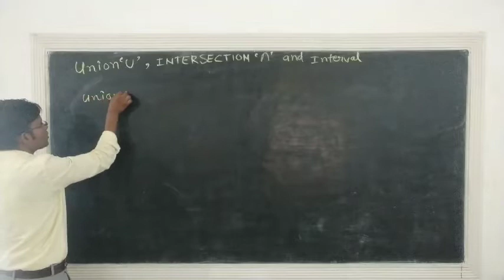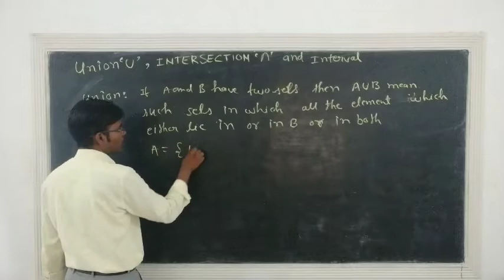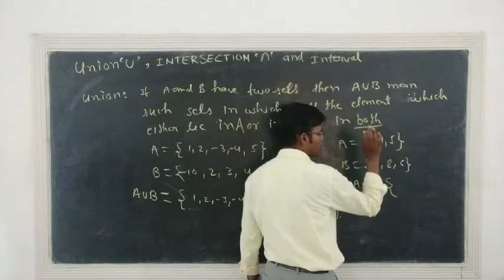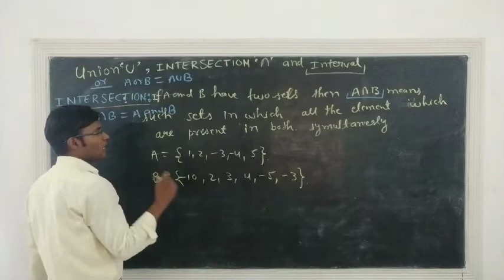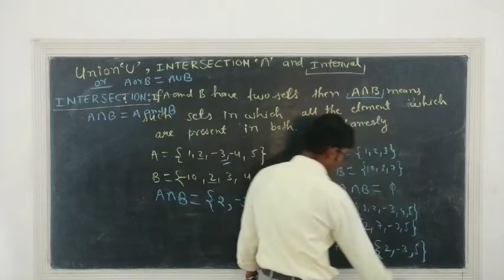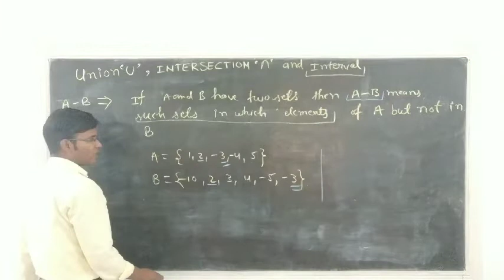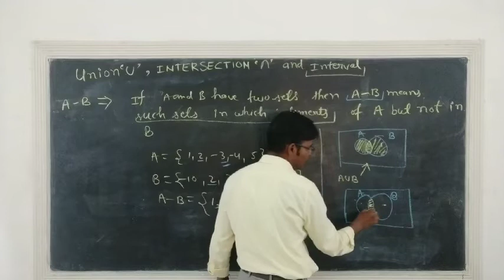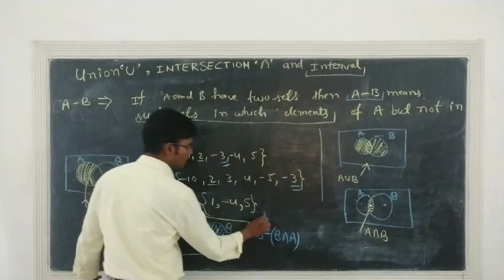#01 Class 11th & 12th Union,Intersection & Difference|| Basic Concept For Inequality|| By Kishan Sir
इस video में आपलोग Inequality को पढ़ेंगे। इसमें हमलोग UNION, INTERSECTION AND INTERVAL को समझेंगे।जो 12TH के CALCULUS का BASE है।

class 11th and 12th maths Union and intersection
interval
inequality
function for iit jee
basic maths